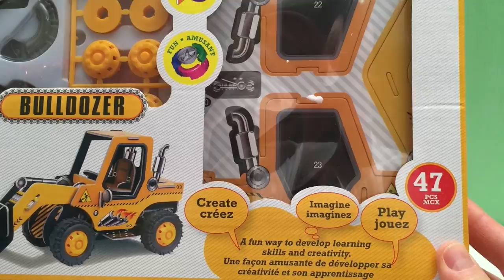TOY BULLDOZER 3-D Puzzle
Hey guys! Today we have a 3-D PUZZLE BULLDOZER Construction Vehicle. This is a really fun build because it's a foam board and it fits perfectly together. You have to be a little gentle with it but when you're done you have an awesome Bulldozer!

All toys, books and games are bought NEW from Walmart, Target, Disney Store, Toys R Us and Amazon.